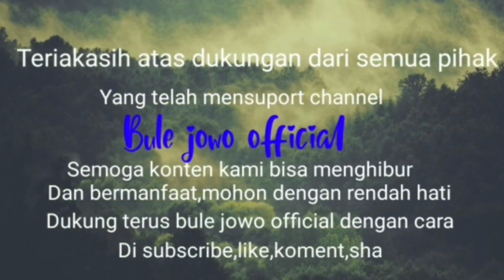IBU INI JADI VIRAL DI SURABAYA GARA GARA JUALANYA SERING DI OBRAK SATPOL PP-Rujak cingur mbak atun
Kuliner yang viral di kota surabaya rujak cingur mbak atun.cingurnya yang bronggalan dan aneka sayur segar menambah segar dan enaknya rujak cingur di makan siang hari.pelanggannya dari berbagai kota .Untuk rasa istimewa wajib datang dan bisa di jadikan rekomendasi kuliner kalian jika sudah ada di kota surabaya@bulejowoofficial

Buka tiap hari pukul 09.00-habis

Harga seporsi 15.000

Lokasi
RVR4+834, Jl. Raya Sunan Cendana, Kauman, Ketetang, Kec. Kwanyar, Kabupaten Bangkalan, Jawa Timur 69163

Tonton juga vidio lainnya di link di bawah ini